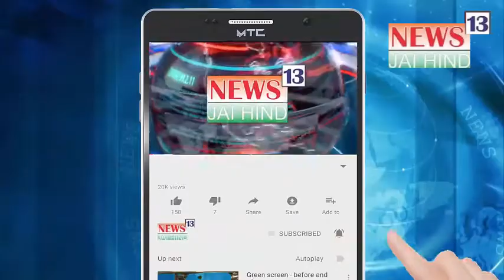Cabinet Minister Aslam Shaikh Ne Malad Me Bane Pipeline Ka Udghatan Kiya, Mumbai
Mumbai Malad me paalak mantri Aslam Shaikh ne nayi pipeline ka udghatan kiya, ward no.33 ke nagar sevak Virendra Chaudhary ke prayatno se ye pipeline ka kaam kiya jaa raha hai, Virendra Chaudhary se khaas baat
Dekhiye News13
Kashif Zaidi

मुंबई मलाड में पालक मंत्री असलम शैख ने नई पाइप लाइन का उदघाटन किया, वार्ड नंबर 33 के नगर सेवक वीरेंद्र चौधरी के प्रयत्नों से ये पाइप लाइन का काम किया जा रहा है
हमने वीरेंद्र चौधरी से बात की
देखिए रिपोर्ट काशिफ़ ज़ैदी

Jogeshwari Oshiwara